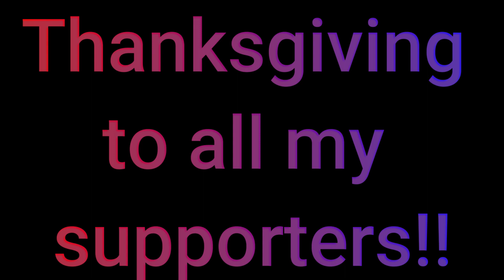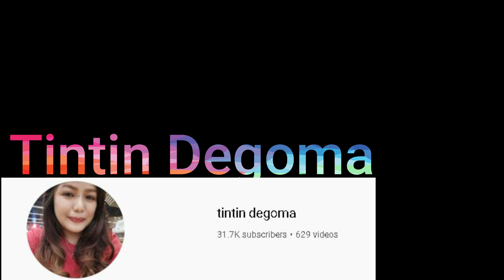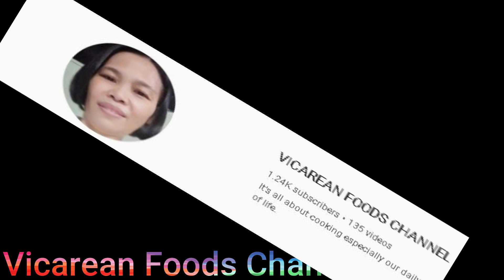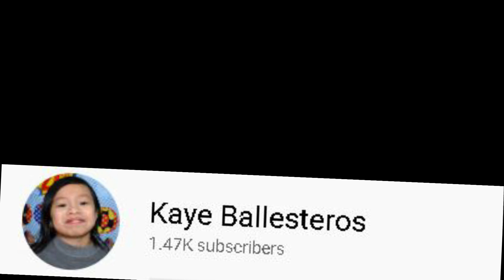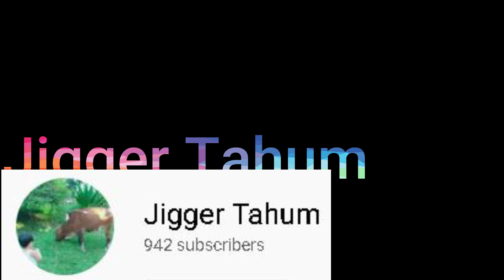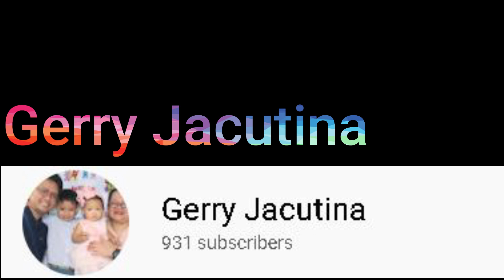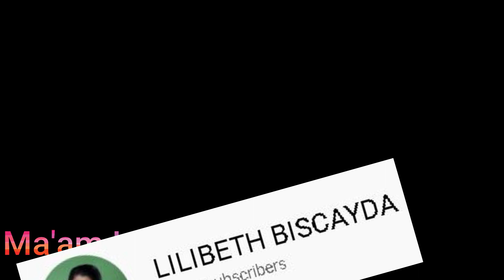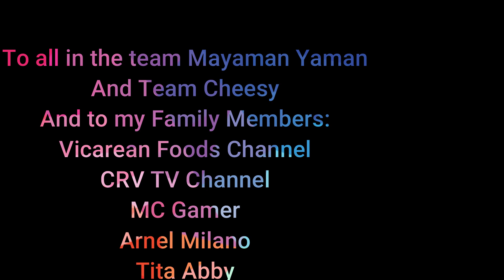Vicar's Thanksgiving for his supporters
So this is my thanksgiving to u all guys